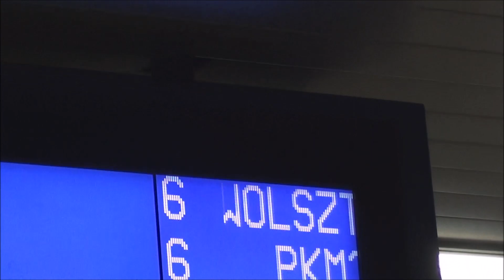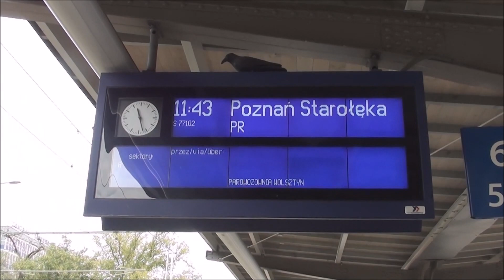Petucha z pociągiem retro wokół Poznania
Z okazji Europejskiego Roku Kolei 2021 oraz odbywających się we wrześniu Europejskich Dni Dziedzictwa i Światowego Dnia Turystyki przypadającego na 27 września, Parowozownia Wolsztyn we współpracy z Samorządem Województwa Wielkopolskiego organizowała specjalny przejazd RETRO na trasie Wolsztyn- (Szreniawa)-Poznań Główny. Celem projektu był rozwój i promocji regionu  południowej wielkopolski, popularyzacja europejskiego dziedzictwa kulturowego, a także integracja lokalnej społeczności.